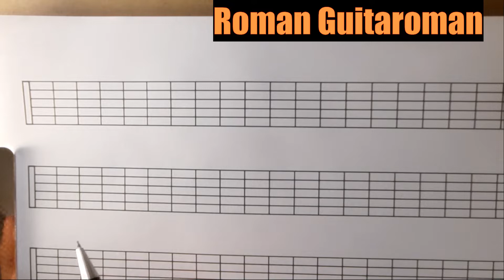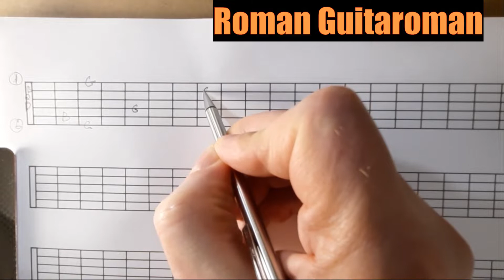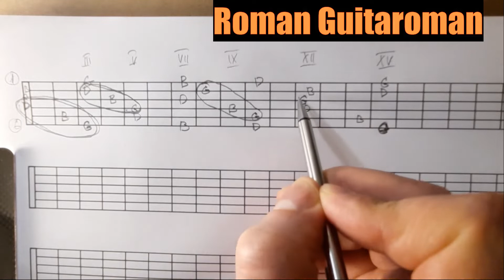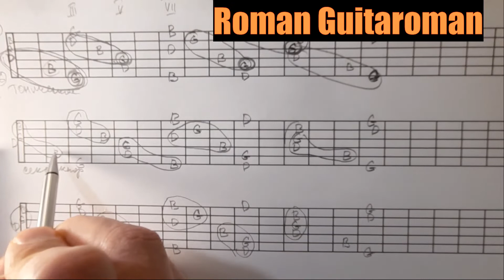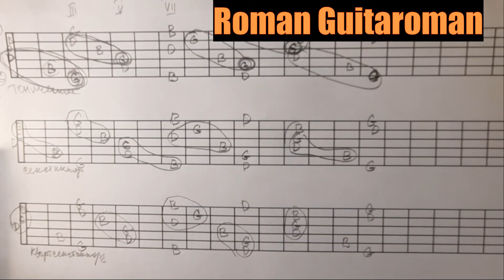Как запомнить ноты на грифе гитары.Продолжение урока.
Запоминаем ноты на грифе гитары. Продолжение.
Настоятельно рекомендую рисовать нотки на бумаге карандашом. По моим многолетним наблюдениям, ученики выполняющие в тетрадке задания связанные с нахождением нот на грифе гитары, быстрее (в разы быстрее) осваивают аппликатуры ладов, пентатоник.